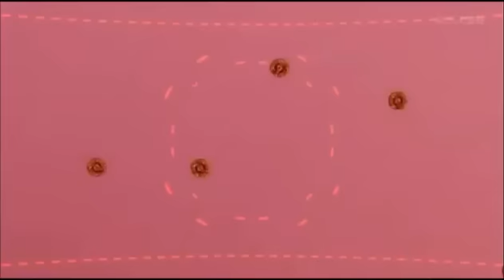Beyblade Zero-G AMV Shinobu vs Kira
Song:
Remember the Name - Fort Minor
Copyrights to respected owners.